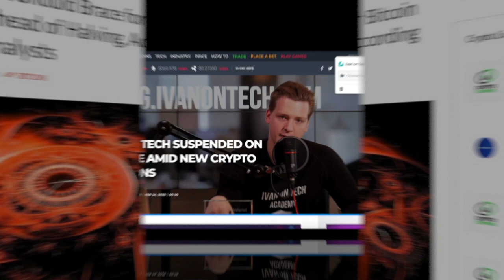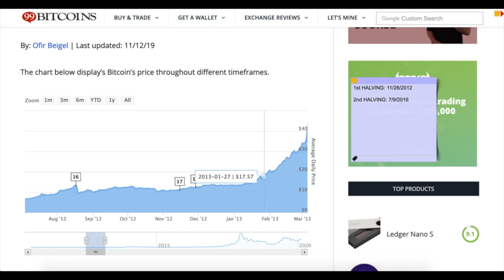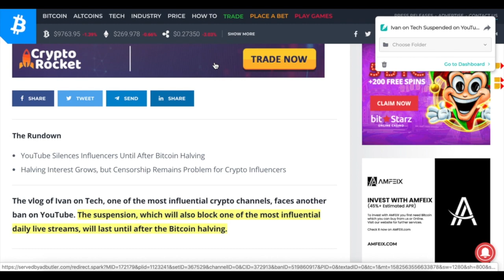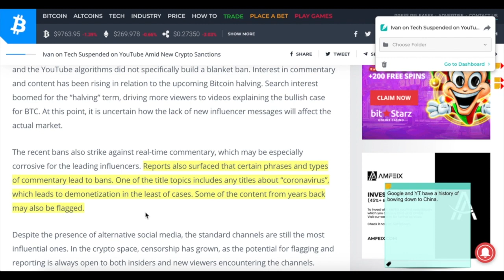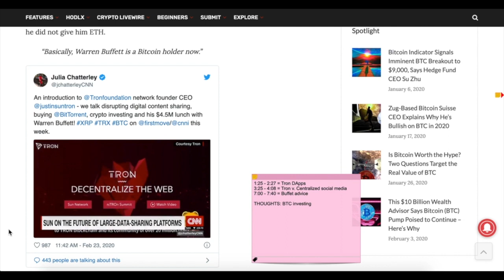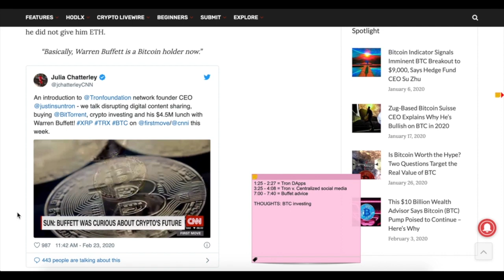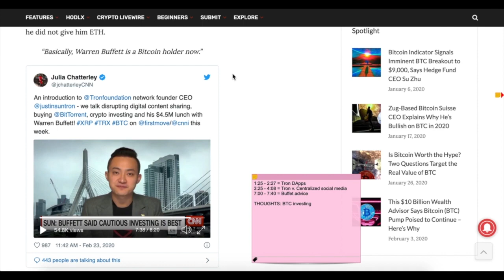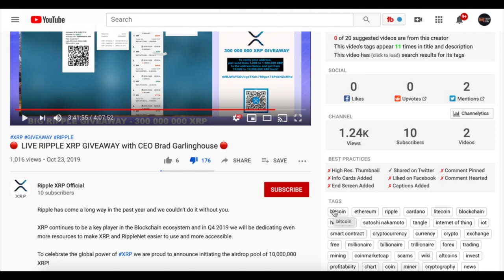BREAKING NEWS! YouTube CRACKING DOWN on Crypto! Tron's Justin Sun has GREAT ADVICE on CNN & Bitcoin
►BREAKING: Ivan On Tech is the latest YouTuber to feel the YouTube hammer as they begin (again) to crack down on cryptocurrency and digital asset channels! REKT Capital says there are some BIG Bitcoin BTC dips ahead and Justin Sun of Tron on CNN and he had some GREAT advice.